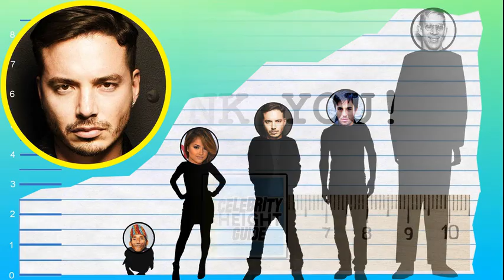How Tall Is J Balvin? - Height Comparison!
Find out how tall J Balvin is! To help visualize his height, we've included a side by side comparison with other celebrities, short and tall!